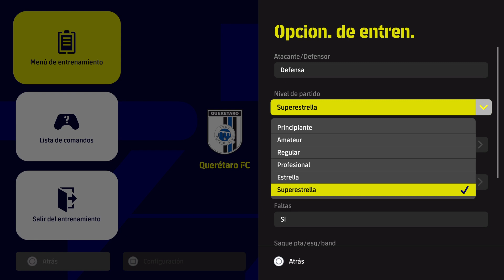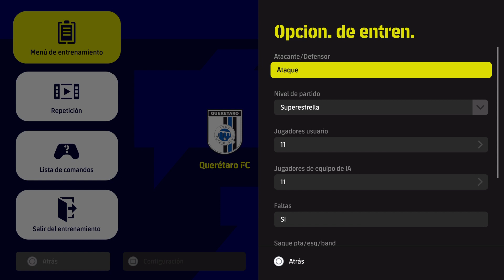Destacado: TORNEO DE VERANO EEUU 2 PARTIDO 1 TIEMPO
TORNEO DE VERANO EEUU 2 PARTIDO 1 TIEMPO -- Watch live